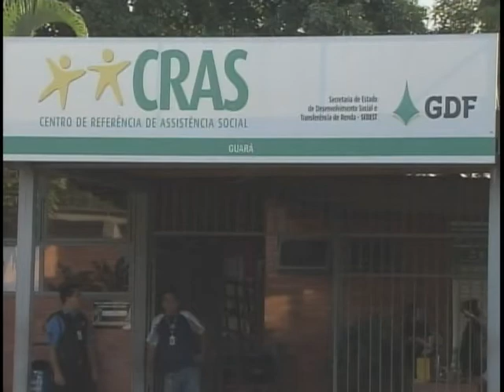SUAS garantirá proteção a brasileiros que vivem em situação de risco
NBR NOTÍCIAS - 06.07.11: A presidenta Dilma Rousseff assinou o projeto de lei que institui o Sistema Único de Assistência Social. O SUAS é uma garantia de proteção a brasileiros que se encontram em situação de risco.